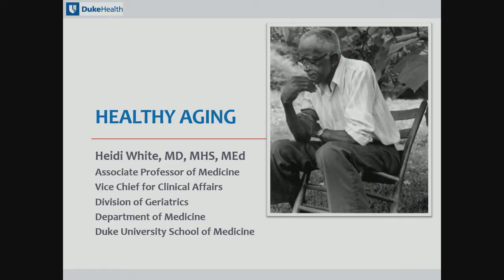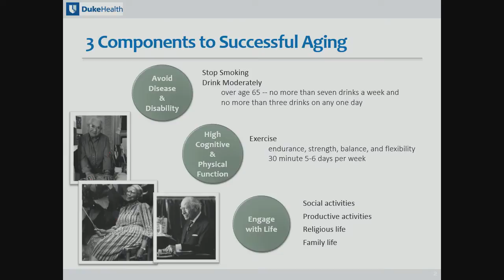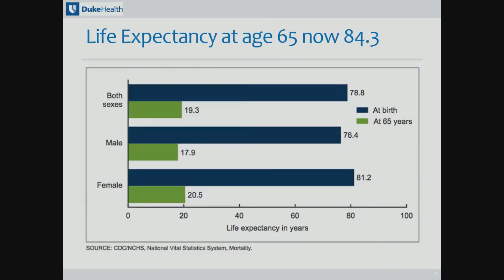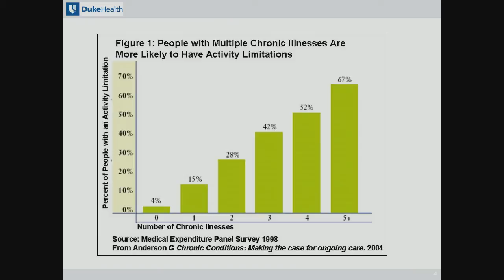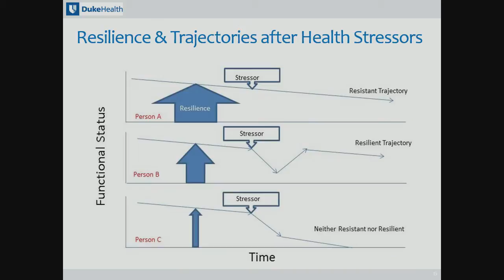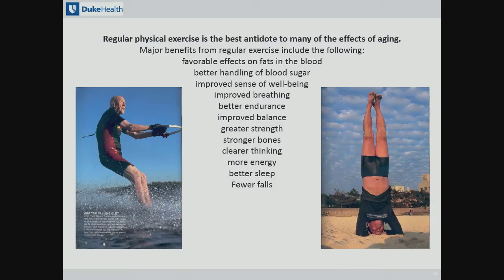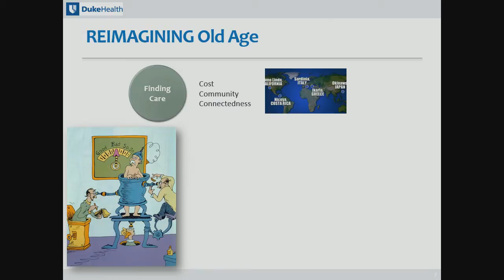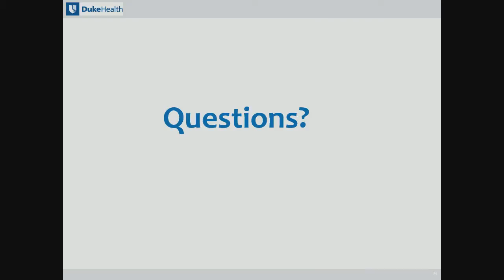Duke Law | Reunion 2016, Healthy, Wealthy & Wise: Planning for Your Future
A health expert, an estate planner, and a seasoned legal professional talk about the physical and psychological changes we experience as we age, medical and financial planning, and transitioning to new professional, recreational, or service activities.

Jean Carter '83 (MacGuireWoods), David Tarshes '81 (Northwest Justice Project), Heidi Kay White, MD (Duke Medicine), and Peter Kahn '76 (Williams & Connolly).